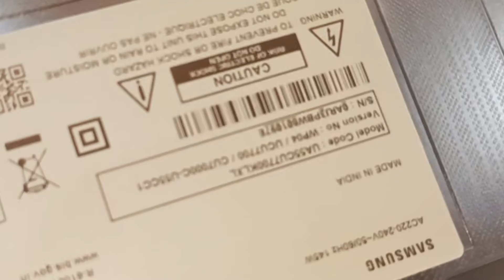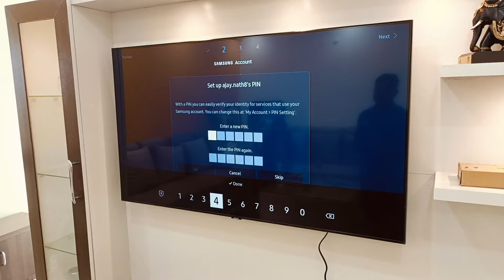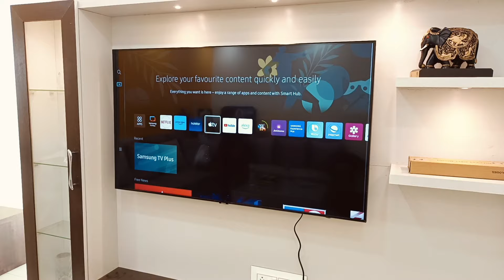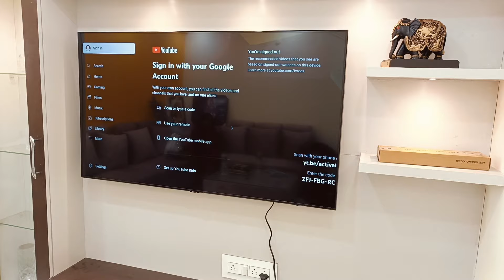Sony 55 inch UHD | demo and installation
hello friends Me laljeet Verma aur mera YouTube channel (lvtecnicalsupport) main aapka swagat hai

is video mein main dikhaya hun Sony Bravia full  uHD TV 55 inch ka demo review aur installation